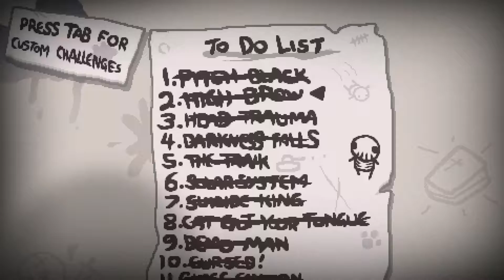Let's Play The Binding of Isaac: Afterbirth+ - Episode 81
Today in the Binding of Isaac: Afterbirth+, we tackle one of the hardest challenges: Speed!